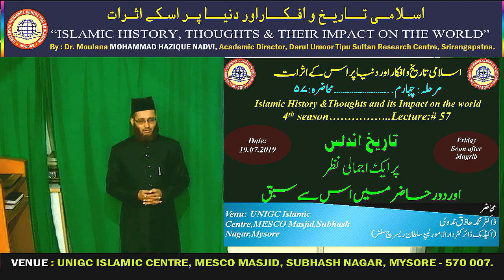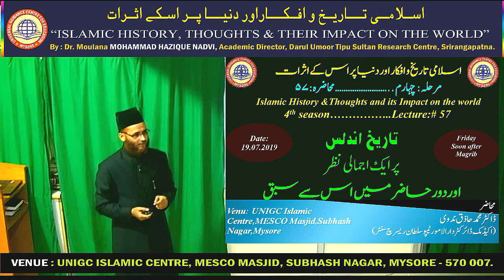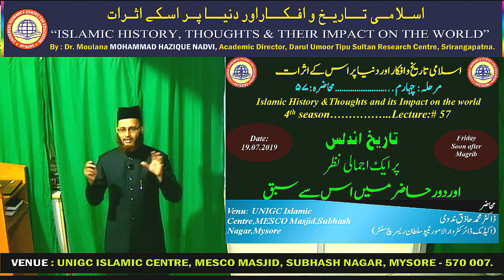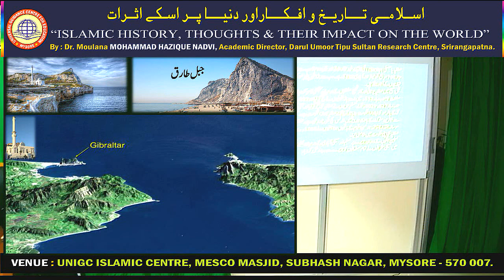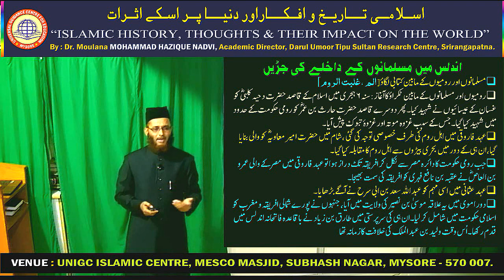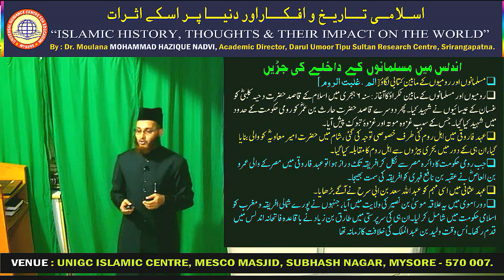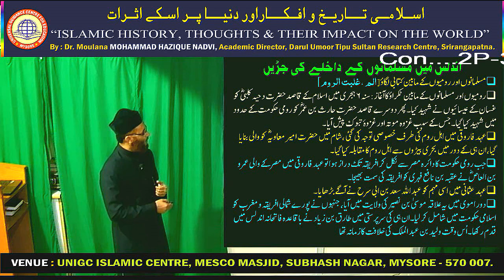S4.2.1 History of Andalus (Iberian Peninsula) and the current day scenario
This lecture on "History of Andalus (Iberian Peninsula) and the current day scenario" was held during the fourth season of the Islamic History lecture series delivered by Maulana Dr. Hazique Nadvi Sahab, At UniGC, MESCO Campus, Mysore.

Also, Please share with your near and dear ones.